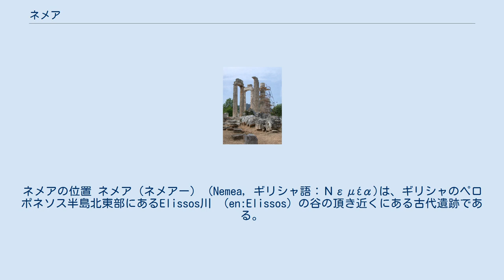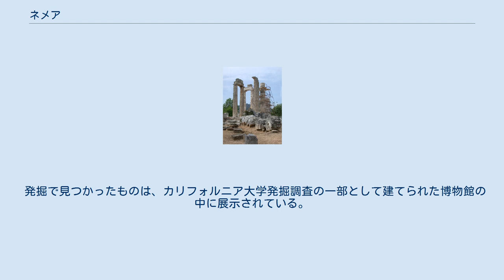ネメア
ネメアの位置 ネメア（ネメアー）（Nemea, ギリシャ語：Νεμέα)は、ギリシャのペロポネソス半島北東部にあるElissos川 （en:Elissos）の谷の頂き近くにある古代遺跡である。
昔はアルゴスのクレオナイ（Cleonae）の一部で、現在はコリントス県の一部である。
南西にイラクリオンの小さな村があり、西にニュー・ネメア（en:New Nemea）の町がある。
 ネメアのゼウス神殿 ギリシア神話の中でネメアは、ヘラクレスに退治されたネメアの獅子の住んでいた場所として有名である。
またこの場所は、乳母ヒュプシピュレーがアルゴスからテーバイに向かう途中のテーバイ攻めの七将のために水を取りに行った間、パセリのベッドに寝ていた幼児オペルテース（Opheltes）が大蛇に殺された場所でもある。
七将は死んだ子供の思い出のためにネメア祭（ネメアー競技会）（en:Nemean Games）を催したが、その勝利の冠はパセリでできていて、審判は哀悼のしるしに黒いローブを着た。
その時期は遅くとも紀元前573年以前で、場所はゼウスの聖域だった。
紀元前4世紀に作られた神殿の3つの柱は建設された時から残っていて、2002年にもう2本が再建され、2007年にはさらにもう4本建てられた。
神殿の回りの遺跡も発掘され、そこには大祭壇、公衆浴場、宿が含まれる。
この神殿は、土塁だけなら今でも見ることができるアルカイック時代（en:Archaic period in Greece）の神殿遺跡の上に建っている。
最近になって発見されたスタディオン（競技場）で目を惹くのは、保存状態の良いアーチ形の洞門で、紀元前320年頃のものである。
洞門の壁には古代の落書きも見つかっている。
 発掘で見つかったものは、カリフォルニア大学発掘調査の一部として建てられた博物館の中に展示されている。